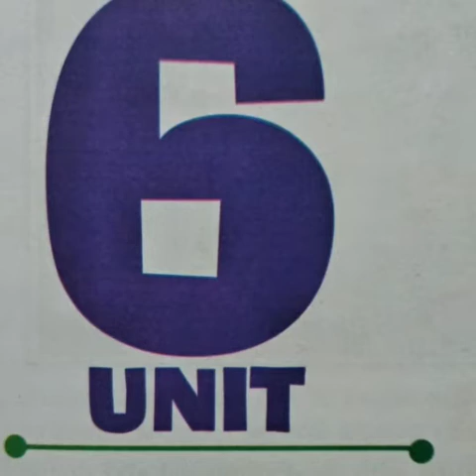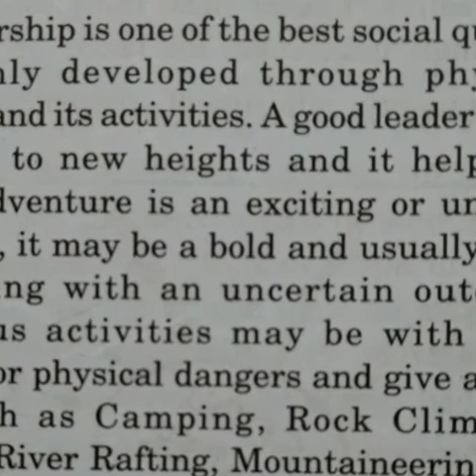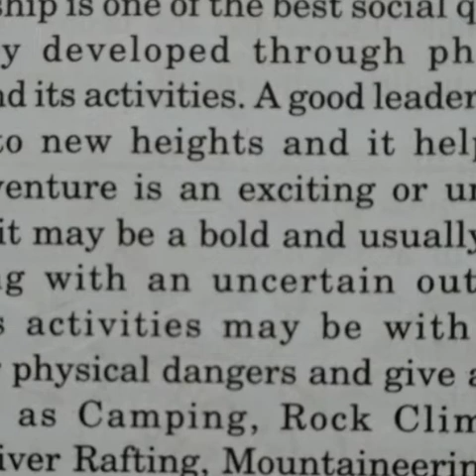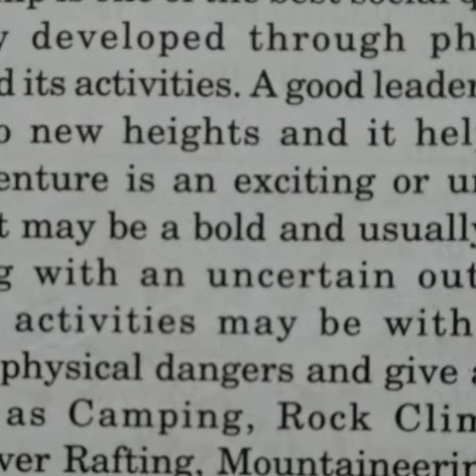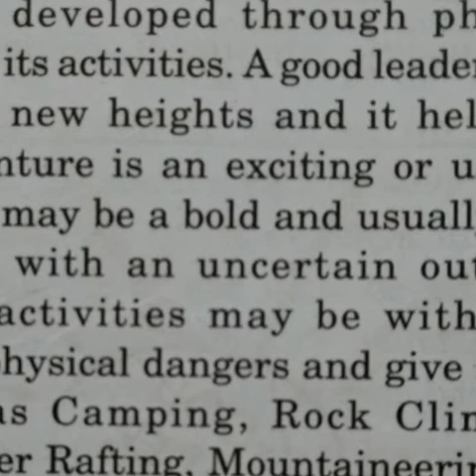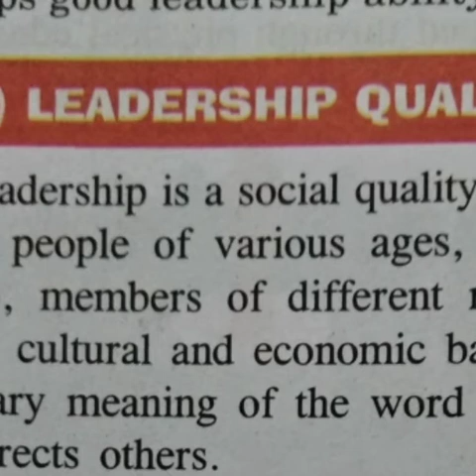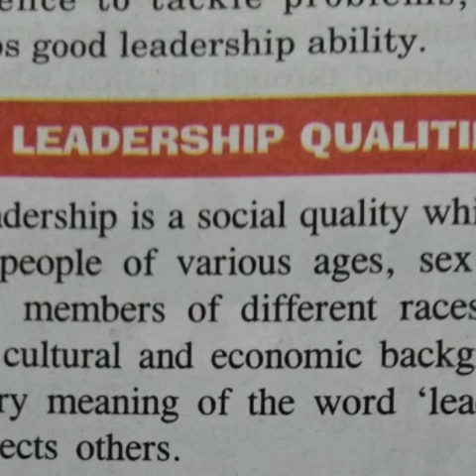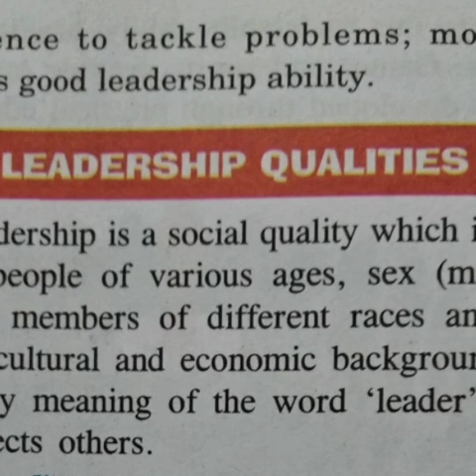Class 11 CBSE Physical Education || UNIT -6